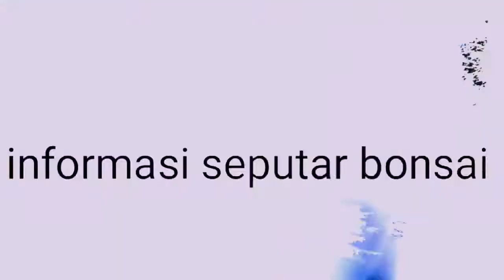Bonsai on the rock begini cara mudah membuatnya!!!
Membuat Bonsai Ulmus Mikro on the rock.Cara mudah bikin bonsai on the rock seperti ini.Mari sama sama belajar membuat bonsai on the rock untuk memberikan nilai tambah pada pohon bonsai.Ulmus mikro sangat bagus dijadikan bonsai karena memiliki daun sangat kecil.Silakan SUBSCRIBE chanel ini karena akan ada tutorial bonsai lainnya.